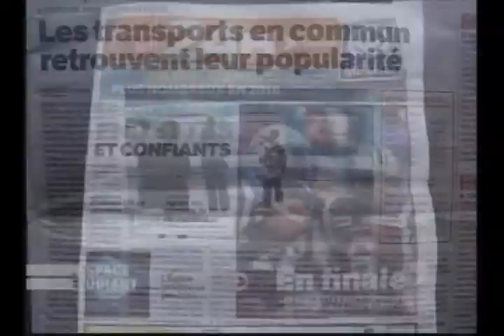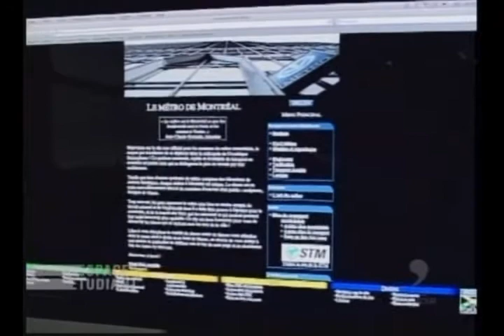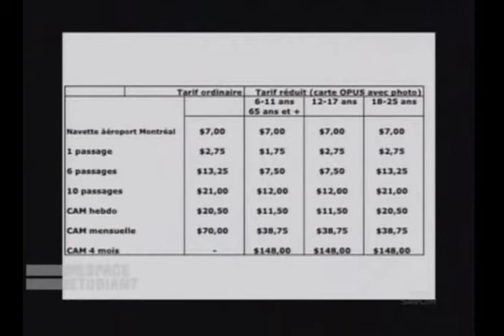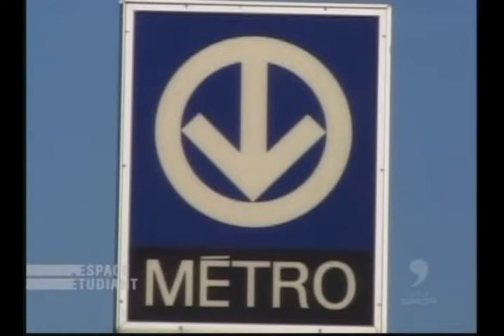Espace Etudiant - Rapportage STM Montreal Report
Un rapportage a propos des ameliorations et changements avec la compagnie de transports en commun a Montreal, la STM durant l'annee 2010. / A report regarding improvements and changes with the STM transit agency in Montreal during the year 2010.